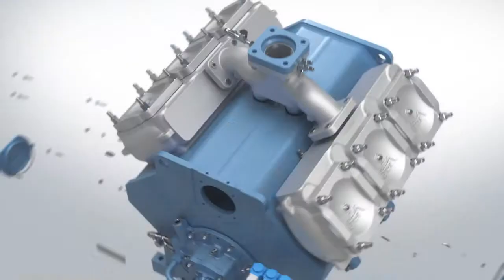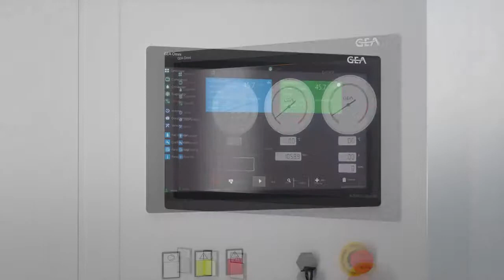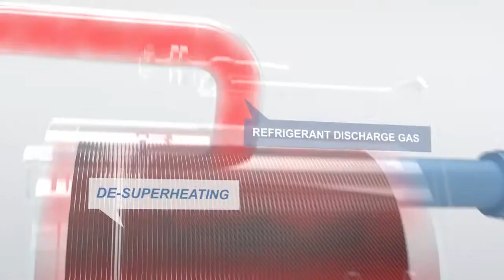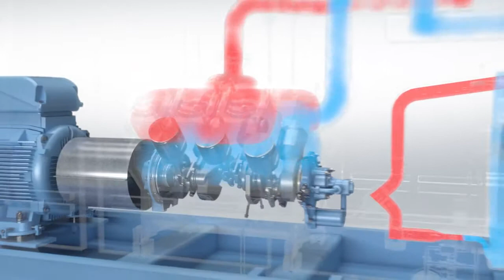ammonia chiller gea blugenium animation video GEA